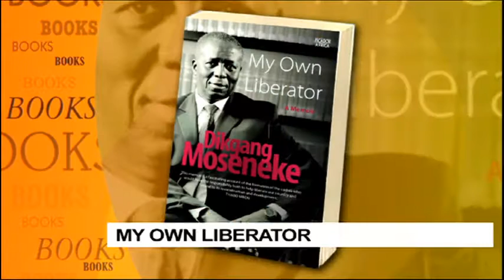Breakfast with Dikgang Moseneke 2 (His time in Robben Island and meeting his wife)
The much awaited first memoir by former deputy chief justice,  Dikgang Moseneke, My Own Liberator, comes out this week.
The Foreword is written by President Thabo Mbeki who appointed him to the high court in 2001 and then deputy chief in in 2005. My Own Liberator is a personal journey and the follow-up book will be a judicial memoir focusing on his fifteen years as a judge of the Constitutional court and some of the cases he presided over.
We are truly honored to have him for one of the first interviews.